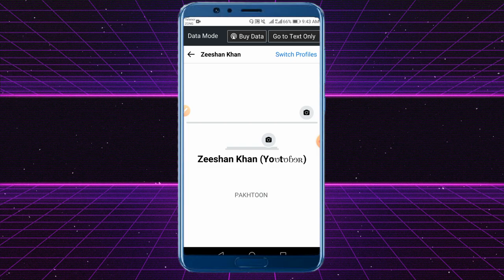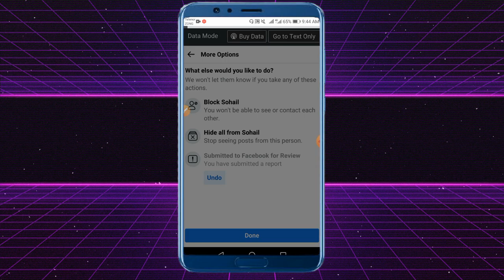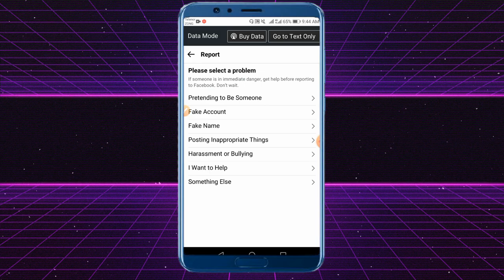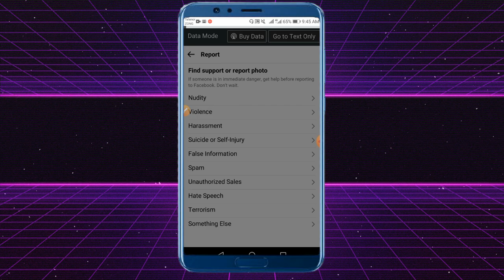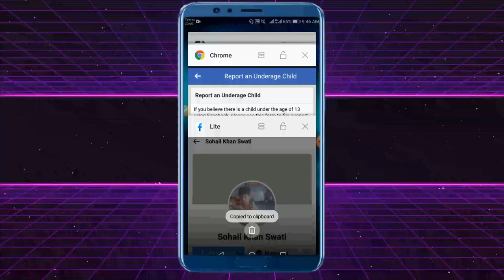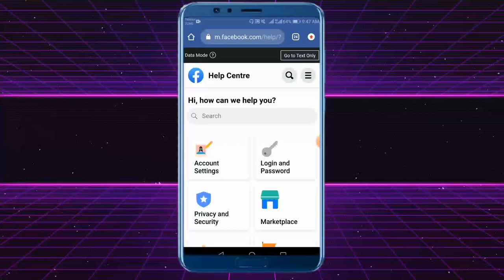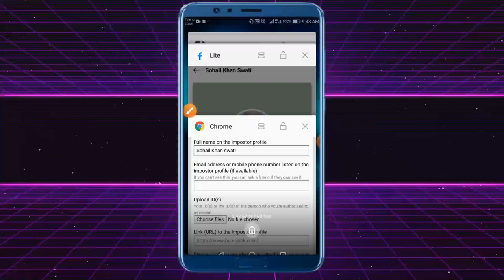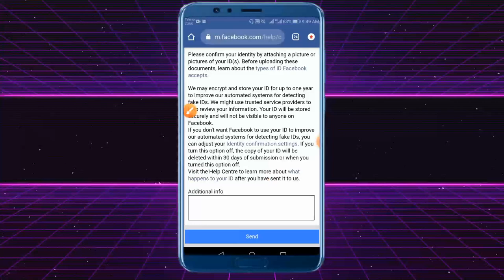Facebook New Reporting Tricks 2022 | How to report facebook account 2022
Assalam-o-Alaikum..

📛 Description ⚡⚡⚡⚡

How to report facebook account in 2022.

_______/ Follow Me \_______

📛 Tags ⚡⚡⚡⚡

   (Note: Technical Support is now available over this Mail)